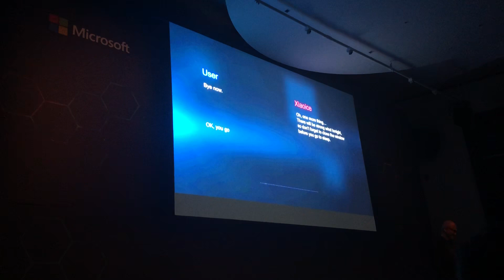Microsoft's AI bot calls users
Microsoft demonstrates its own chat bot that can call users.